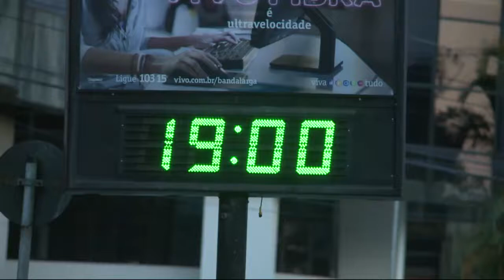População Santista aproveita horário de verão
Aproveitar o fim de tarde e ver o por do sol na orla. Um presente para quem mora e visita o litoral. Em santos, não é diferente. Com o horário de verão e os dias mais longos, muita gente aproveita para curtir a beira mar depois de um dia de trabalho.